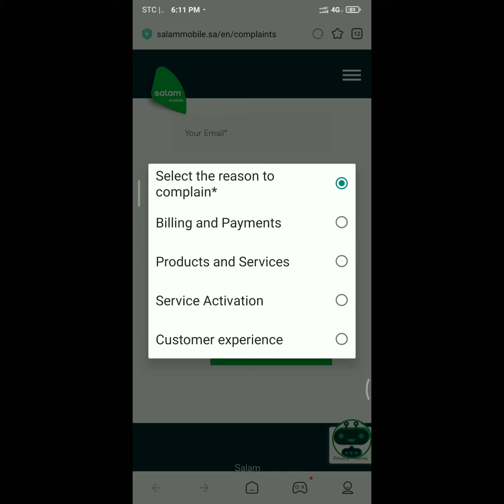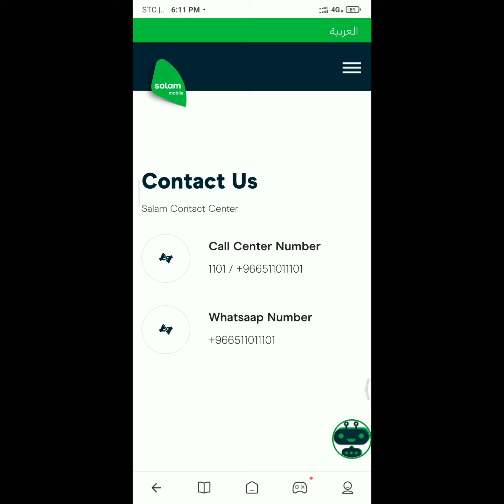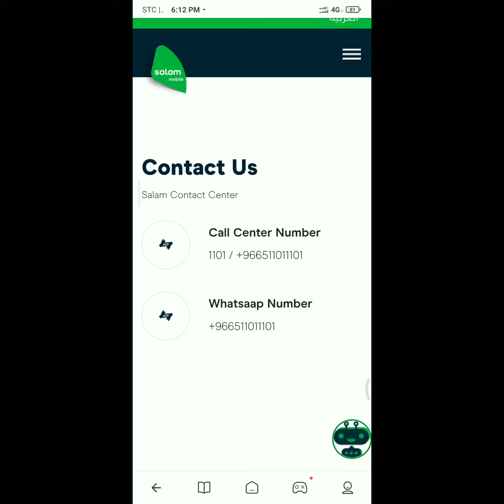Salam mobile helpline number | Whatsapp number for complain | salam mobile customer care number